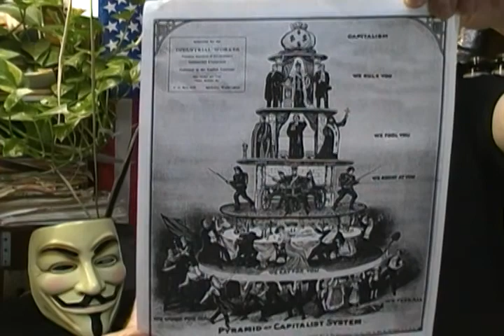Discussing the Zimmerman Incident-The 2 Party System Supports NSA Spying-Defending Supplements